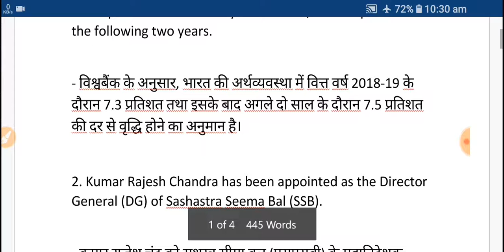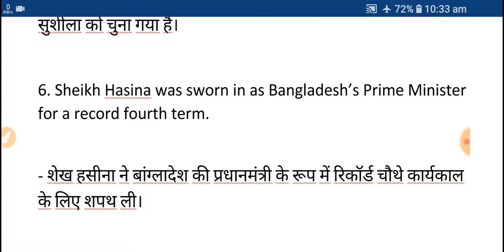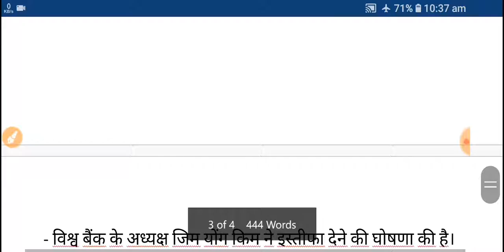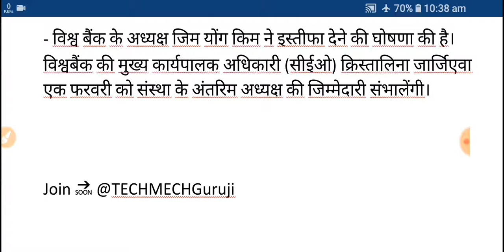Daily Dose: 10| 11 JANUARY 2019 CA || Daily Current Affairs | Current Affairs In Hindi & English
Daily to daily updates,
Daily current news update,
Important news update daily,